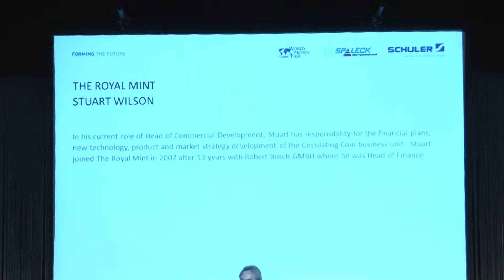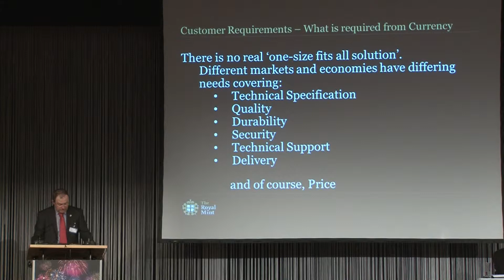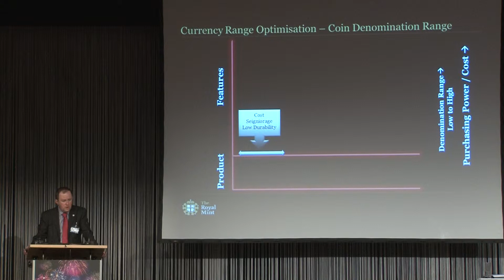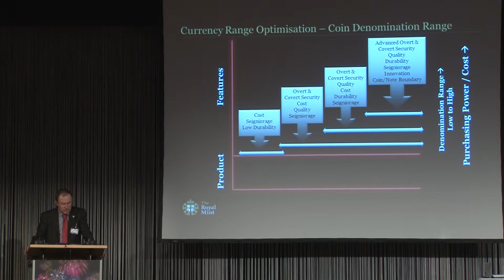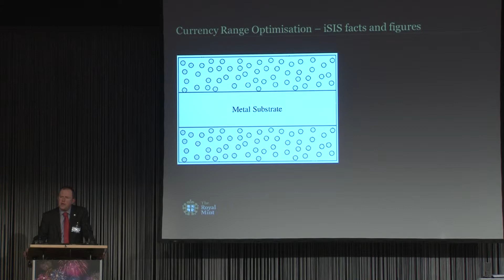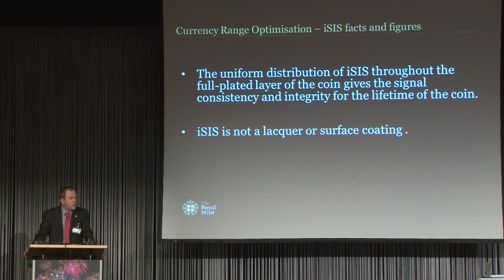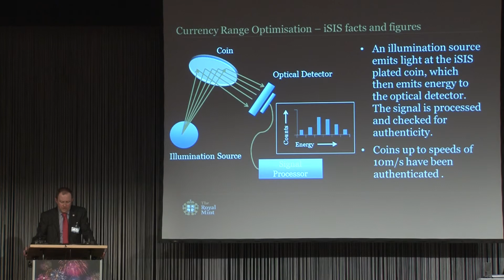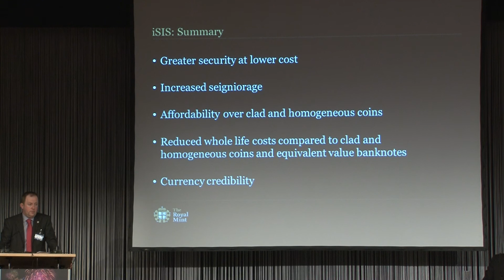Introducing an Effective Coin System. VIDEO: 13:12.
10th Technical Forum, World Money Fair, Berlin Germany.
February 6, 2014.
Stuart Wilson, The Royal Mint.
Producer: David Lisot. More news and video about coins, precious metals, and collecting